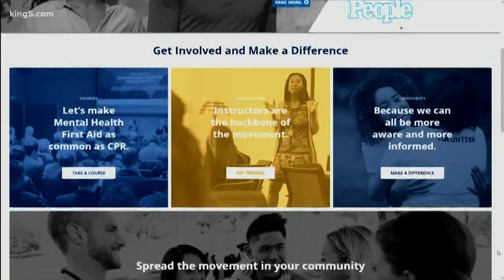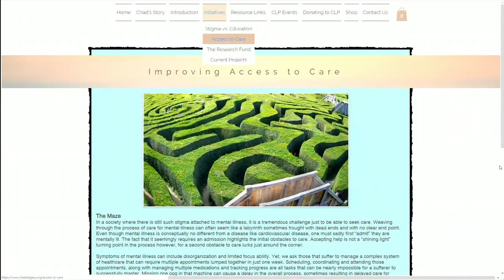Mental health: shining a light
KING 5's Amity Addrisi reports.